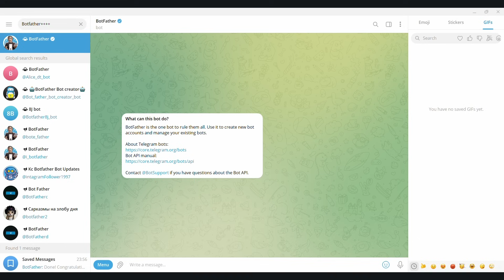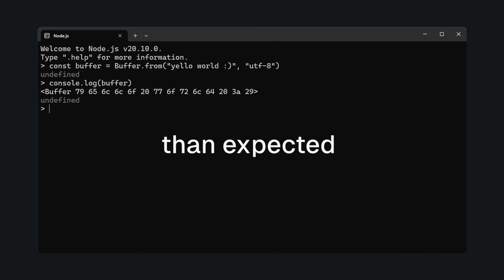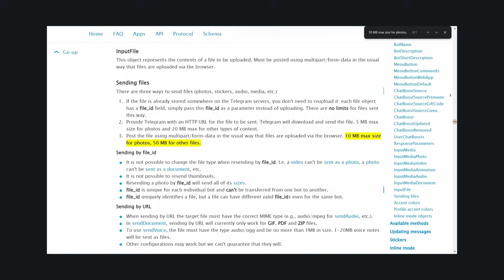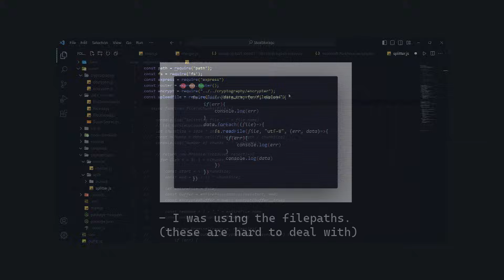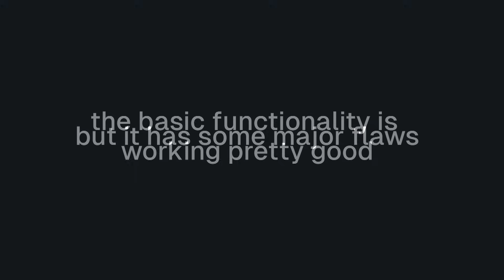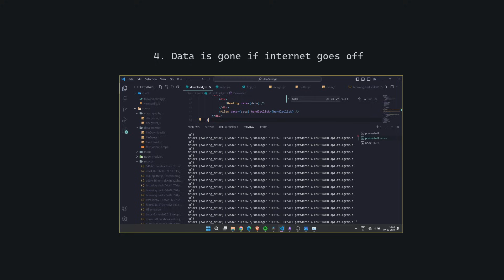How I Steal Storage Using Code :)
A simple project on top of the Telegram's API using Node.js to use it as an cloud storage similar to what Google Drive offers, but for free.